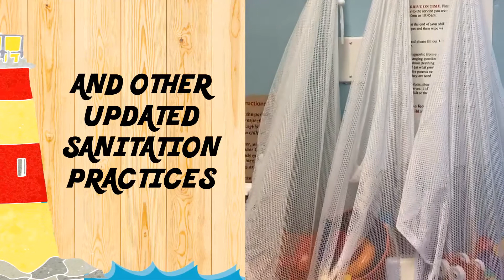Children's Ministry Relaunch: November 1st at 11am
The church is now re-opening the children's wing for Children's Church.